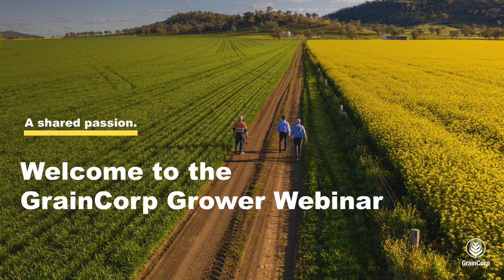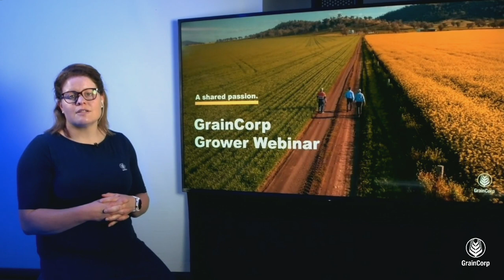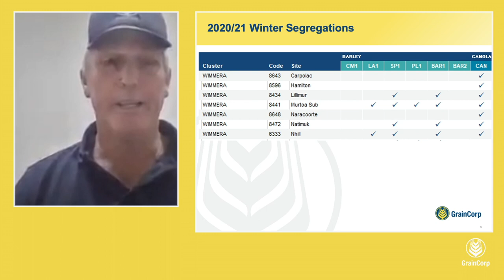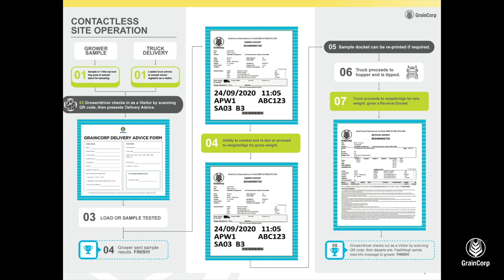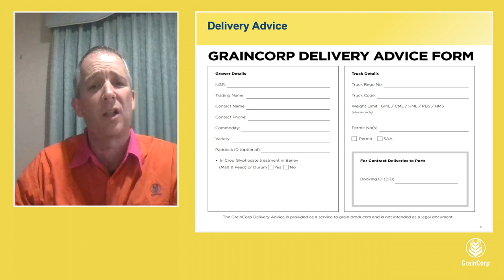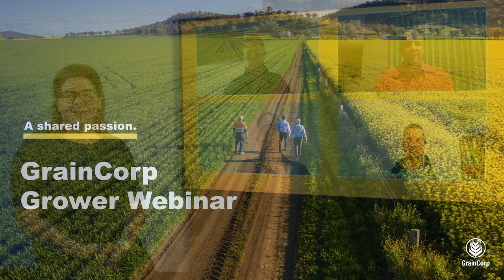Grower webinar 2020 - Wimmera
GrainCorp Grower webinar - Wimmera